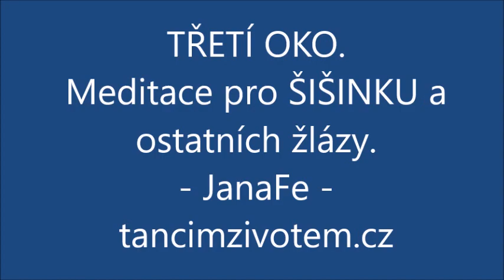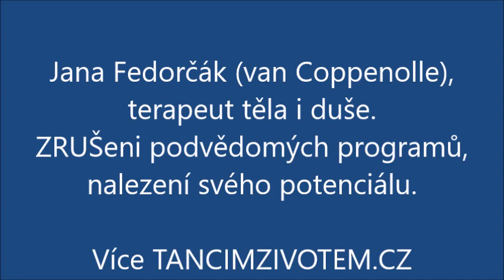Meditace pro ŠIŠINKU a ostatní žlázy.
Šišinka, orgán intuice, třetí oko. Je zakrnělá ale můžeme ji postupně oživovat a probouzet do lepší formy. Pomůžeš jí představou světla, které do ní teče. Dechovými technika, pozorností, jako v této meditaci.

Pokud se ti líbí má videa, můžeš podpořit jejich natáčení a zpracování dobrovolným darem na účet 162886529/0300, do poznámky napiš DAR. Velice děkuji za podporu.

Více aktualit (také akce naživo)- dovolené u moře s jógou a masážemi